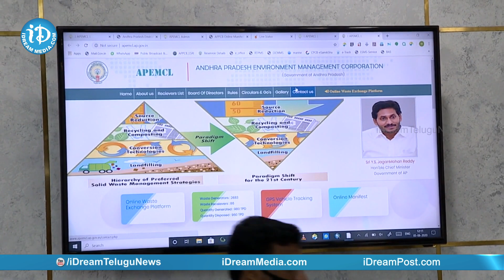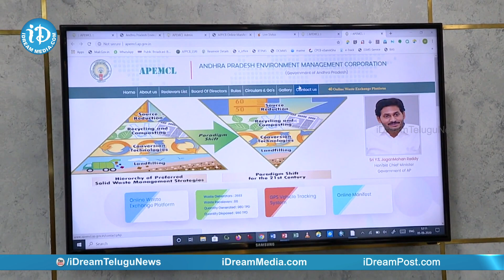CM Jagan Mohan Reddy Launches APEMC (An online platform for waste treatment) | iDream Telugu News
Hon'ble Chief Minister of Andhra Pradesh YS Jagan Mohan Reddy launched the online waste exchange platform of Andhra Pradesh Environment Management Corporation (APEMC) on the occasion of World Environment Day 2020.